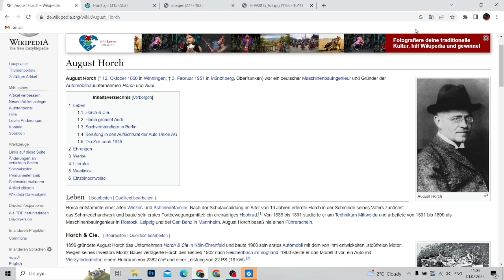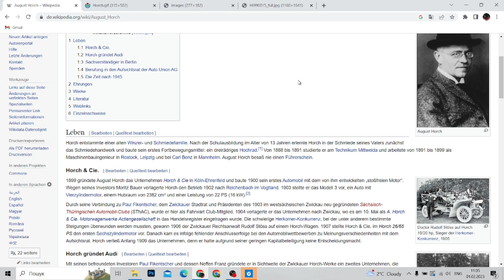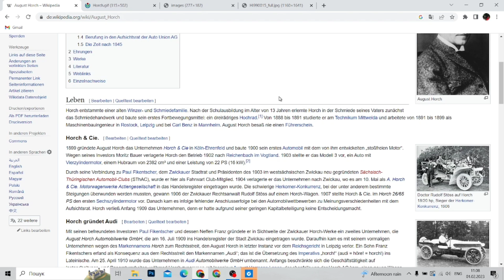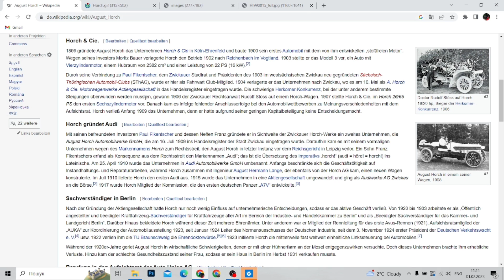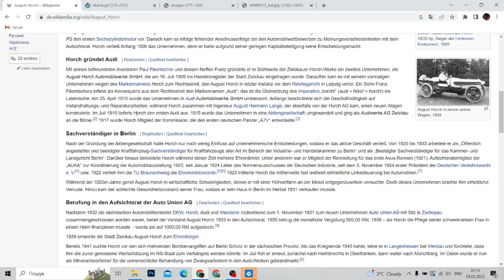Autobiographie von August Horkh. Teil 1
August Horch (* 12. Oktober 1868 in Winningen; 3. Februar 1951 in Münchberg, Oberfranken) war ein deutscher Maschinenbauingenieur und Gründer der Automobilbau Unternehmen Horch und Audi.